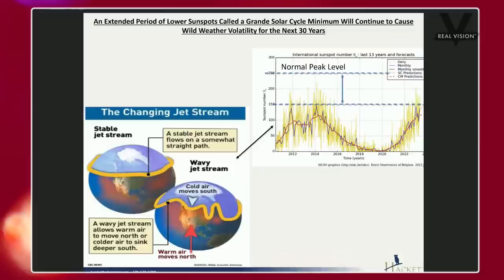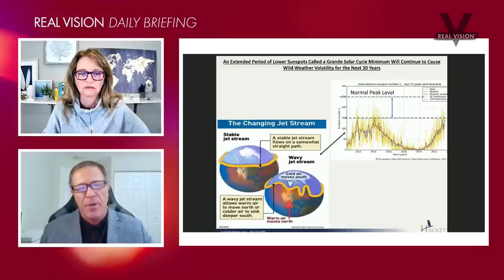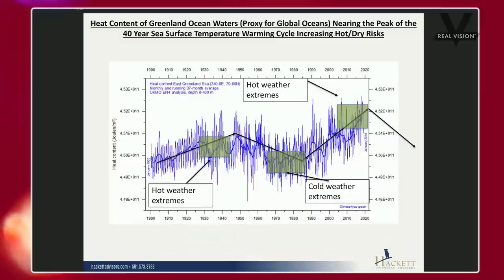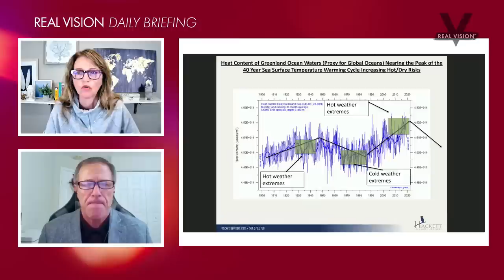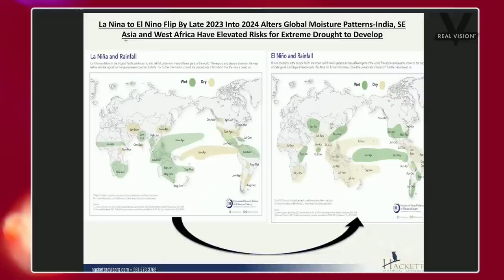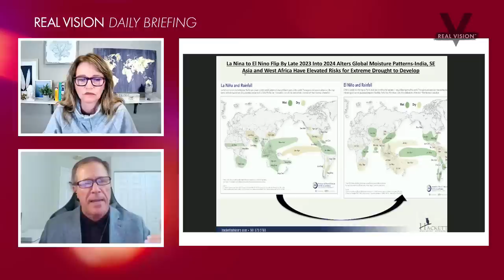Is the Global Food Supply at Risk? With Shawn Hackett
Shawn Hackett, president of Hackett Financial Advisors, joins Maggie Lake to explain how the rare weather pattern known as El Niño has the potential to spark food shortages, power blackouts, and dangerous weather that will impact commodities from agriculture to energy. In the second half, we’ll explore strategies to prepare your portfolio in anticipation of this shift.

🔥 𝗚𝗘𝗧 𝟳 𝗗𝗔𝗬𝗦 of Real Vision Premium access & insights for FREE (seriously!)